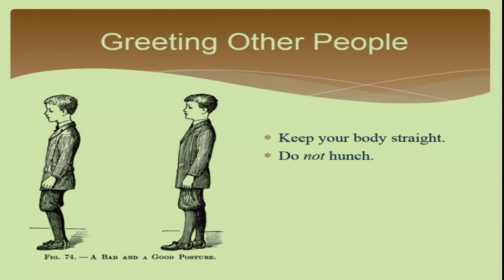unit 4 greeting other people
हे मातृभूमी हिंदी कविता स्वाध्याय | 8 वी कक्षा | हिंदी